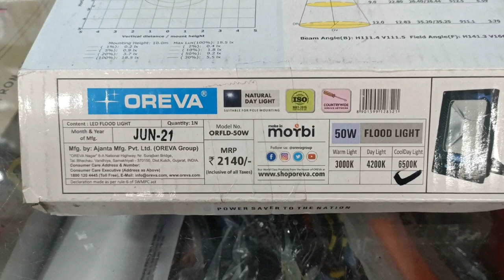Oreva LED Flood light 50W | ORFLD-50W | 4000 Lumens | unboxing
Product Description

Model Number
ORFLD-50W
Brand
Oreva
Lighting Color
Cool White
Power(W)
50W
Wattage
50W
IP Rating
IP 65
Lighting Type
LED
Certification
IP65 Rating
Warranty
2 Years
Weight
1.6 Kg
Surge Protection
Yes
Lumen Output
4000
4000 Lumens
IP65 Rating(Dust & Water resistant)
Die Cast Aluminium housing
Short Circuit Proof
Over/Under voltage protection
Surge Protection
Item codeORFLD-50W